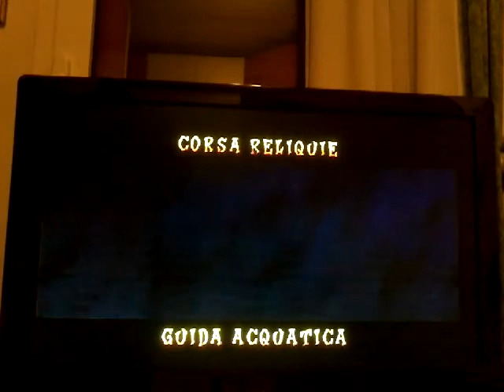NON SO ANDARE DRITTO! BARIN COMPLETATO. Crash Nitro Kart #10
Piste fatte:
Guida Acquatica (Gettone CNK) (Sfida Reliquia)

Lascia un 👍